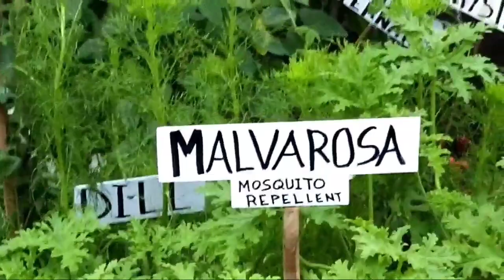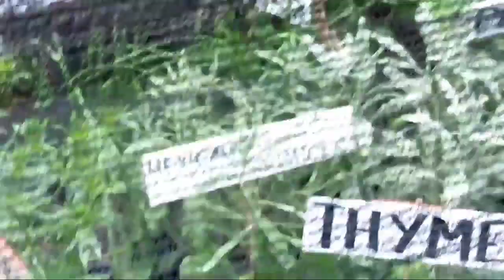PANGALAN NG MGA HALAMAN ALAMIN NATIN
Just share kinds of plants and each name